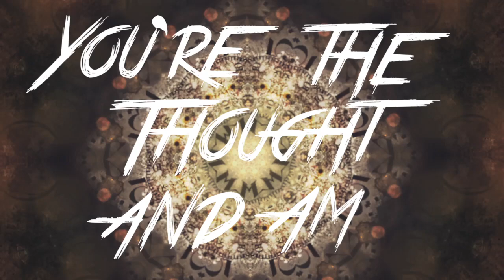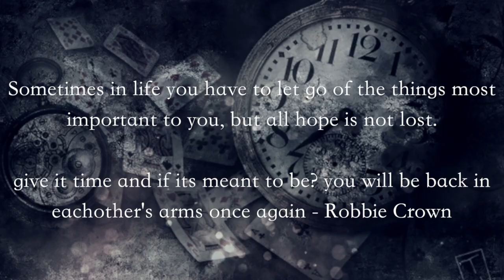Drop Off Zone - The Time (Official Lyric Video)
Drop Off Zone are proud to present their first single ''The Time'' as this is our first single we want to give you it for free!